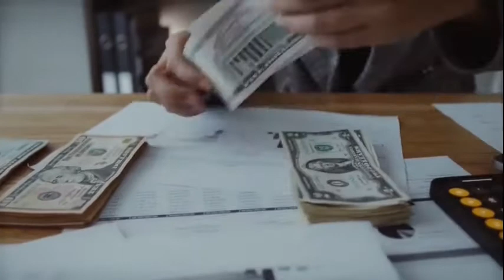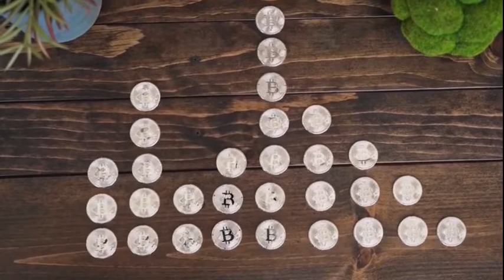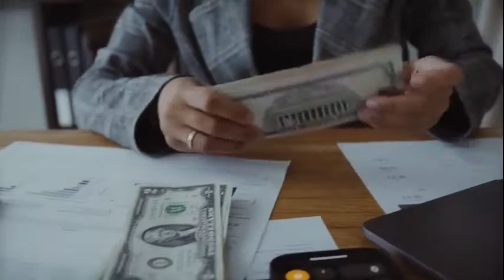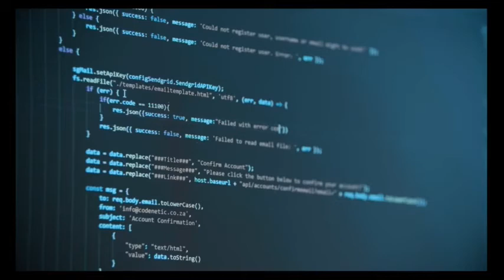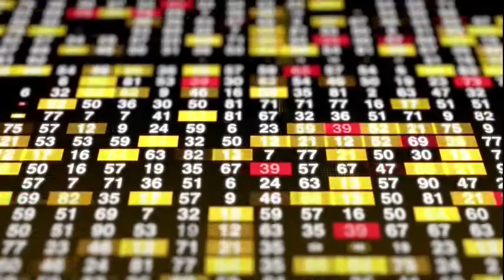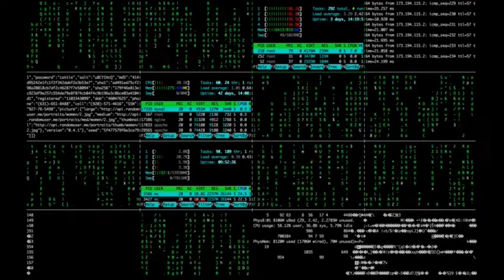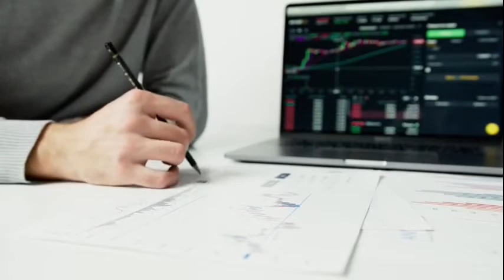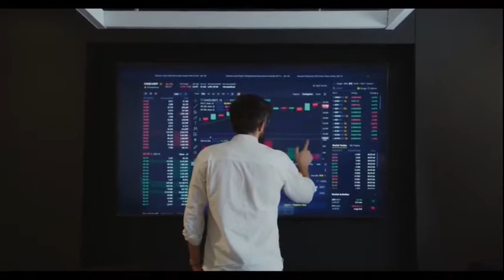Hinduja Global Solutions Limited Earnings Concall for Q2FY22